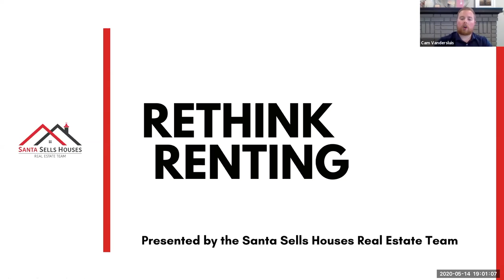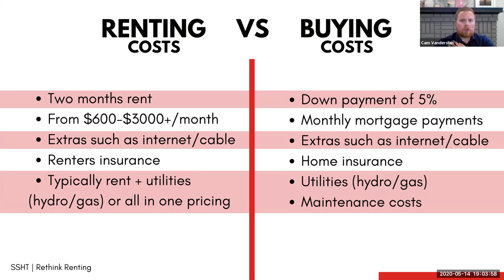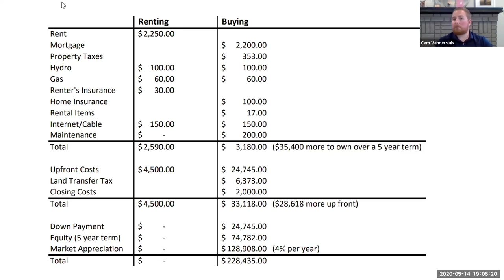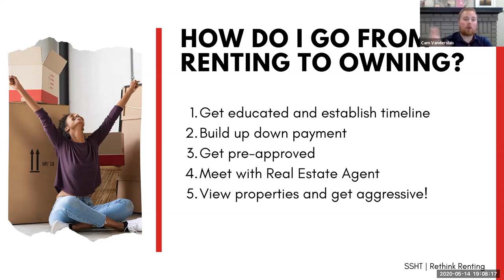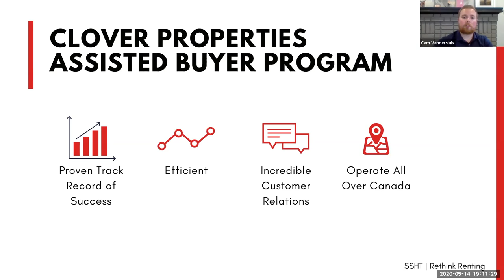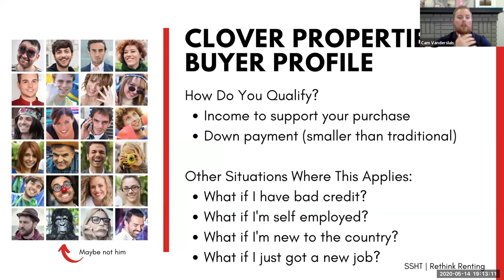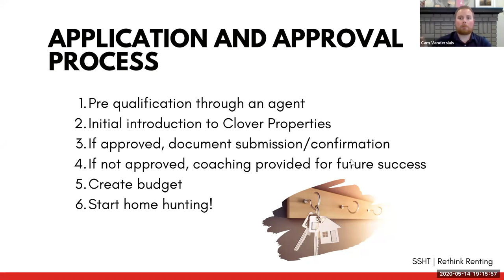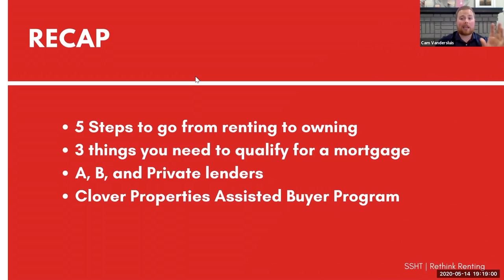Assisted Buyer Program Presentation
This webinar featuring Dale Marsh and Cam Vandersluis will make you ponder the question, 'Why am I renting?'

Here they will cover:
- Renting vs Buying (Cost Analysis)
- The Benefits of Owning Your Own Home
- Barrier to Purchasing Your First Home
- 5 Most Important Steps to Buying
- The Assisted Buyer Program

If you've been declined, think your credit is too poor or just don't have enough cash in the bank for a down payment, we want you to know there are other options!

If you don't fall into the traditional purchasing category, our Assisted Buyer Program will still give you the opportunity to achieve home ownership!